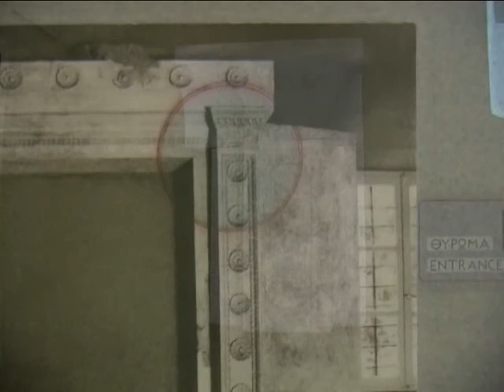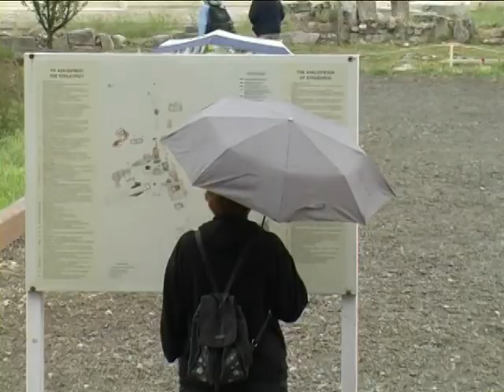GREEK Peloponnesos deel 4 : vervolg Mycene en Epidhavros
Rondrit over de Peloponnesos met vervolg Mycene en bezoek aan het .theater van Epidhavros   [GR-04]